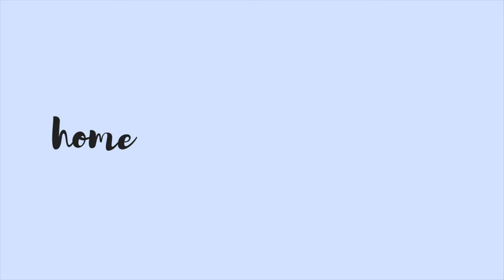BFF MAKEOVER! Amanda Linh ft. Sydney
Today I did Sydney's, my best friend's, make up and hair. It was so much fun! Thank you to Sydney for being in my video, and thanks to you for watching!

"Crazy" -  Adam Fine Ft. Andrea Obeid (Gnarls Barkley Cover)